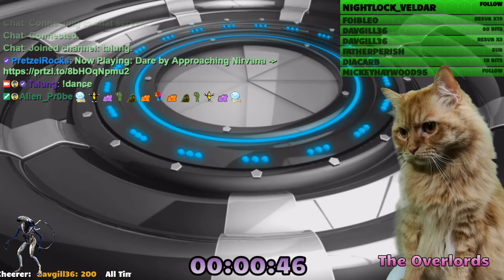Tactical Genius is taking on the Legacy Pack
Streaming Mondays to Fridays
Times: 6am - 10am UTC
             12pm - 4pm UTC